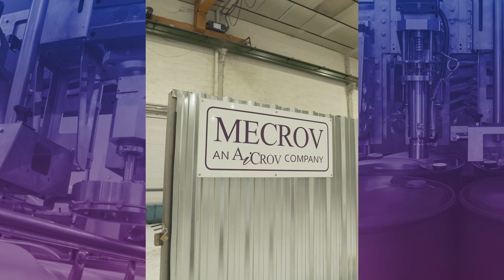Specialists in liquid filling machines in large format containers. Come to meet us!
En AiCROV queremos convertirnos en tu socio de confianza para tus proyectos de llenado de líquidos. Somos especialistas en la fabricación de llenadoras para garrafas, bidones e IBC, así como el mantenimiento integral de tus equipos. Disponemos de envasadoras semiautomáticas hasta las soluciones más avanzadas y proyectos llave en mano. Ofrecemos soluciones robotizadas, únicas en el mercado, para las producciones más exigentes.
Ven a conocer nuestra metodología de trabajo y equipo humano, claves de nuestro éxito.

At AiCROV we want to become your trusted partner for your liquid filling projects. We are specialists in the manufacture of liquid filling machines for canisters, drums and IBC, as well as the comprehensive maintenance of your equipment. We have semi-automatic filling machines to the most advanced solutions and turnkey projects. We offer robotic solutions, unique in the market, for the most demanding productions.
Come and learn about our work methodology and human team, the keys to our success.